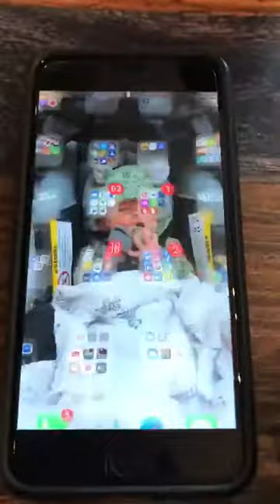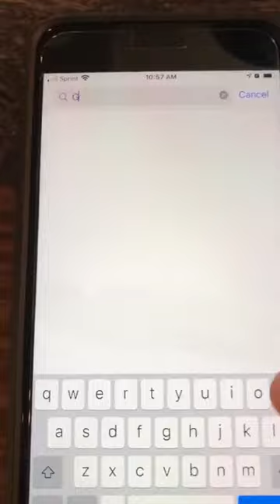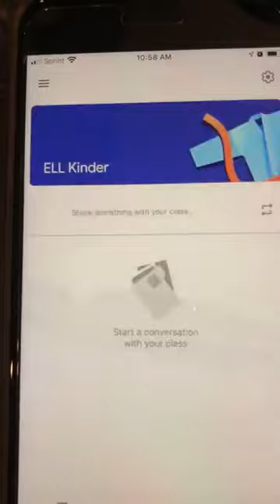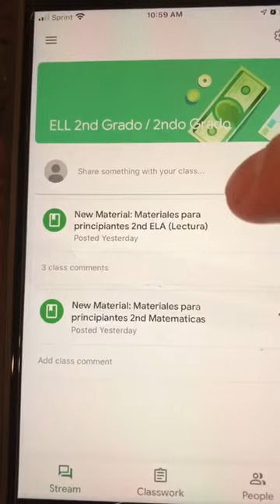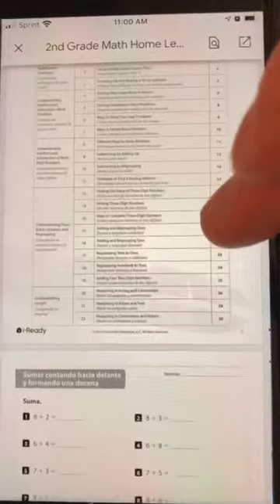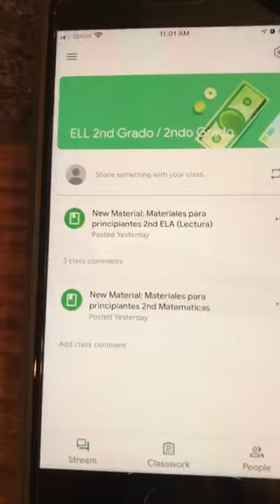Google Classroom Phone Spanish